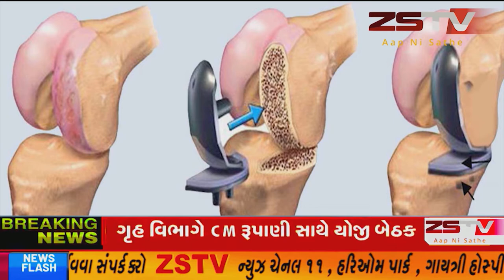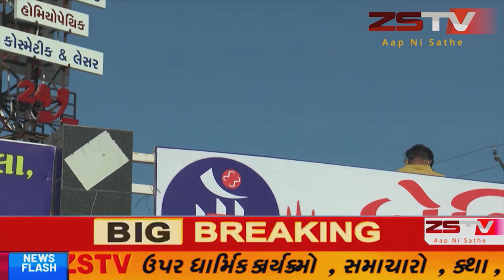જામનગર માં ‘સરકાર ન્યાય ન આપી શકે તો ઈચ્છા મૃત્યુની માંગનો સ્વીકાર કરવા ‘ LRD ઉમેદવારોએ કલેક્ટરને